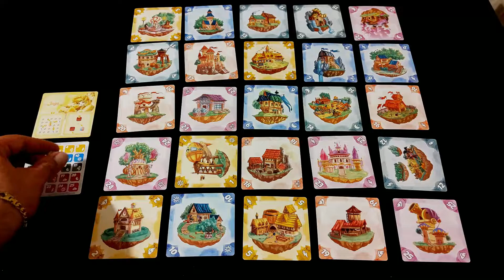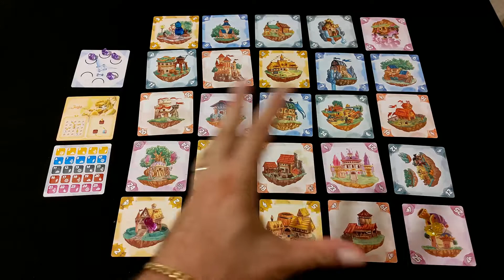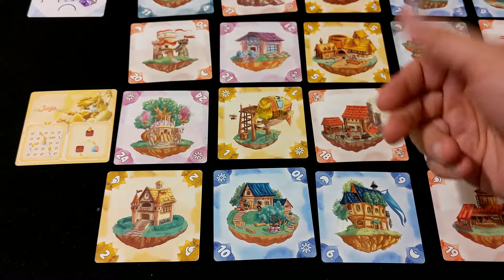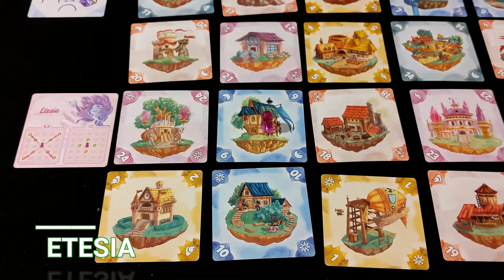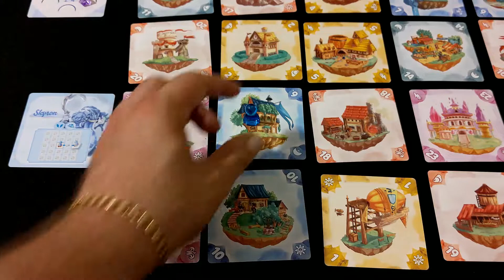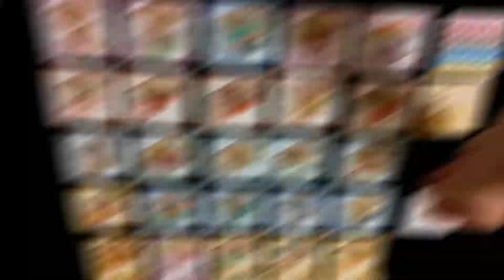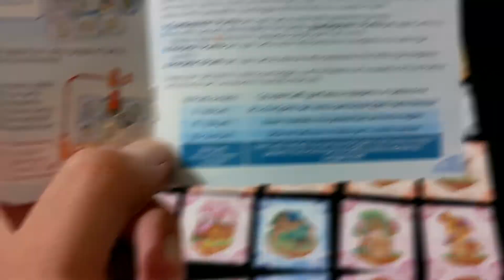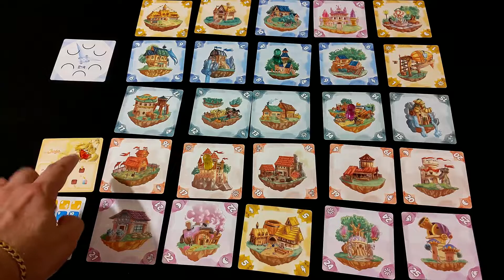Zefiria - setup e regolamento in italiano (tutorial) [SUB ITA]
Zefiria - un gioco portatile e collaborativo da 1 a 4 giocatori

Zefiria è stata colpita da un cataclisma senza precedenti! La bellissima Città dei Cieli non è più la stessa e voi, Spiriti del Vento, siete stati chiamati per riportare ogni cosa al proprio posto!

Utilizza i poteri del tuo Spirito per volare e soffiare le nuvole al posto giusto.

C'è bisogno di coordinazione e lavoro di squadra per riuscire nell'impresa... e, una volta diventato esperto, gioca con la modalità Tempesta per una sfida ancora più difficile.

Buona visione!

0:00 Introduzione
0:25 Setup e Componenti
1:18 Panoramica del Gioco
1:39 Flusso di Gioco
1:53 Inizio del Round
2:05 Le Azioni
2:40 Volare e Soffiare
3:04 Borea
3:47 Jugo
4:21 Etesia
5:08 Skyron
5:34 Austro
6:23 Fine Partita
7:05 Modalità Tempesta
8:37 Conclusione